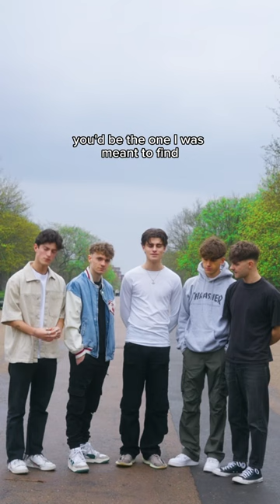Re-write the Stars - The Greatest Showman